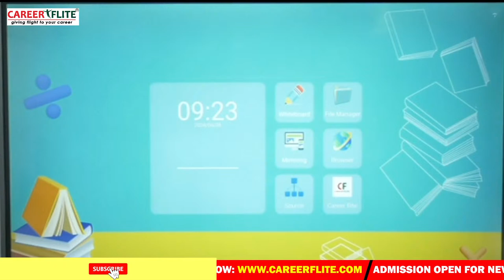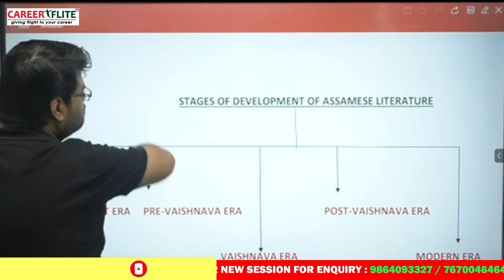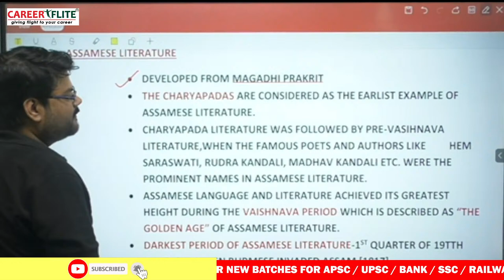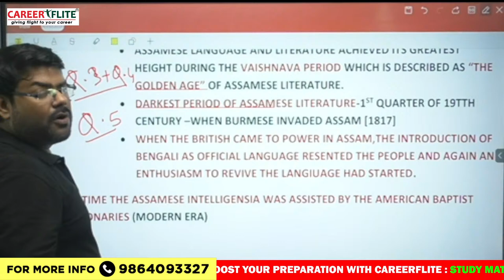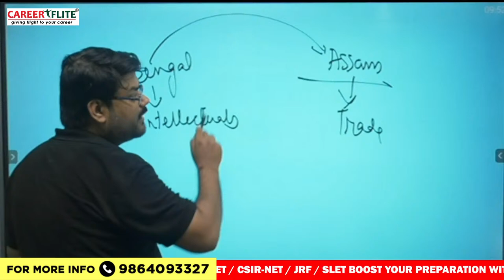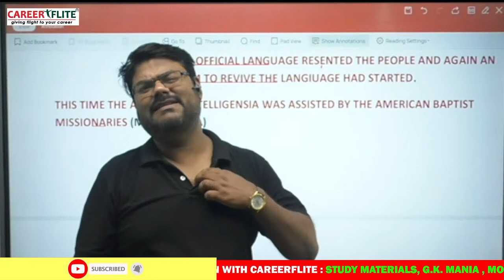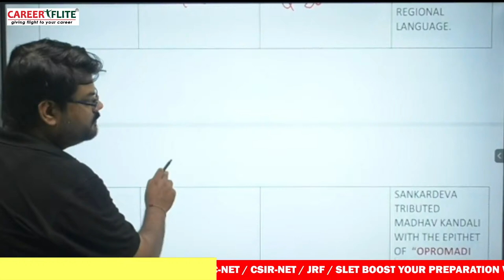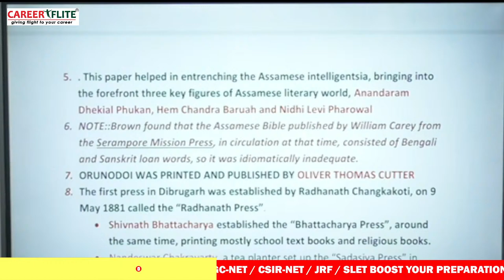Target ADRE 2.O | Literature Of Assam | Class 6 | By Subhojit Sir | Careerflite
Careerflite Guwahati,Educating Students Since 20 Years, a leading offline and online coaching institute for Competitive Exams for Banking, SSC, Railway, Assam Govt., UGC-NET, SLET, CSIR-NET, APSC, UPSC, CAT, MAT having centres at Adabari and Chandmari.

For Bank/ SSC/ Rly/State Govt. Mahapack (Gold Mahapack)

For Assam Govt. Exams (Grade III & Grade IV)

Org Code- Pzlyk

Join Our Telegram Channel for Daily Free Current Affairs n Other Updates

Team Careerflite